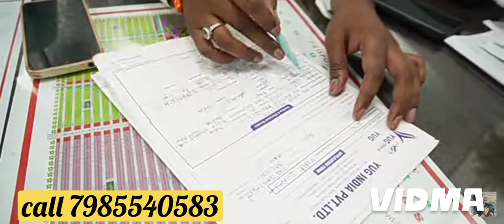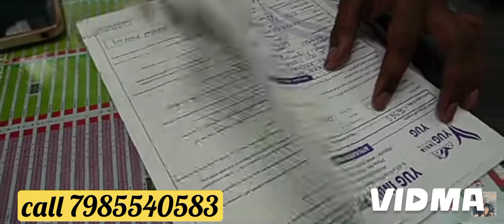cheapestplotsinlucknow plotsinlucknow lucknow registry sale house resale plotforsale lucknow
प्लाट में निवेश का बेहतरीन मौका, इटौंजा से मॉल रोड सीतापुर हाईवे लखनऊ 2 किमी मीटर

*लोकेशन-*  इटौंजा थाना, सीतापुर रोड, लखनऊ

*रेट-* 300Rs./Sq.f.t

✅ *तुरंत रजिस्ट्री, तुरंत कब्ज़ा*
✅ *दाखिल खारिज*
✅ *EMI सुविधा-*

*Location Advantage-*
जिसमे आपको मिलेगा।
👉70 फीट का मेन रोड
👉24 घंटे सिक्योरिटी
👉 कॉलेज
👉7 पार्क
👉1वाटर पार्क
👉24 घंटे लाइट, पानी
👉 सीतापुर रोड- *2 km*
👉 मड़ियाओं - *18 km.*
निलेंस वाटर पार्क से 3km  pahele
बख्शी का तालाब सिटी, *8 k.m.*
👉सीतापुर हाईवे 4 लेन- *2 k.m.*.*
👉 सामुदायिक केंद्र अस्पताल इटौंजा रियलवे रेलवे स्टेशन *3.5 k.m.*
👉आउटर रिंग रोड 4 लेन- *100 mtr.*

और साथ ही साइट के सामने *पेट्रोल पंप, इटौंजा थाना, सरकारी अस्पताल, स्कूल, बैंक और मार्केट और निलेंस वाटर पार्क* उपलब्ध है

नमस्कार सर , ma,am
पूर्ण विकसित आवासीय प्लॉट और मकान तुरंत रजिस्ट्री , कब्जे , दाखिल ख़ारिज सुविधा के साथ राजधानी  लखनऊ में

Our projects...

सबसे छोटा प्लॉट मात्र 1 लाख 33 हजार रूपये में 450 sqft प्लॉट उससे  बड़ा प्लॉट 1 लाख 80 हजार रूपये में g (20×40)
1000sqft (25×40)
1200sqft (30×40)
1500sqft (30×50)
1800sqft (30×60)
2000sqft (40×50)
2500sqft (50×50